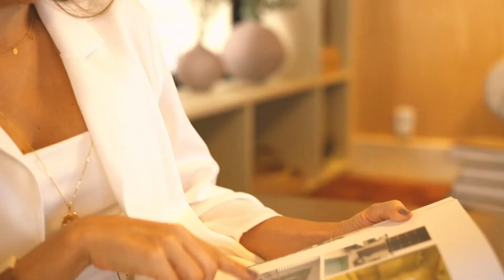Bela Arte - Imperfeito Perfeito Oficial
Vídeo oficial da campanha Imperfeito Perfeito para Bela Arte, assinada pelas arquitetas Alessandra Nahas e Vanessa Graner.